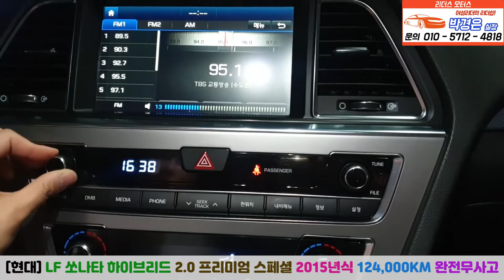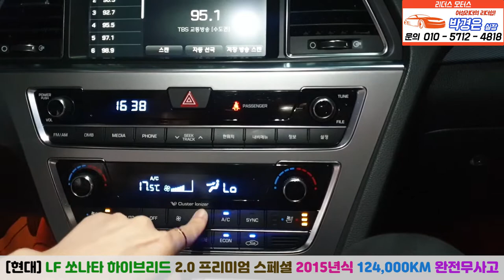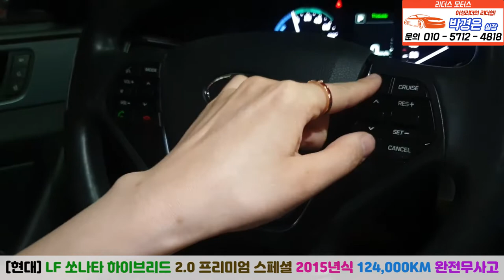(판매완료)LE쏘나타 하이브리드! 스페셜!! 1750만 (감사합니다)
엔진소리가 진짜 조용해요!!

*24*상담문의 ! 안심구매 ! 여성의 힘 ! 보여드리겠습니다